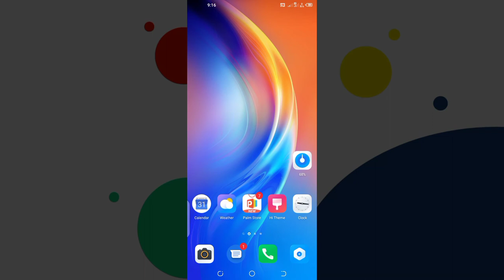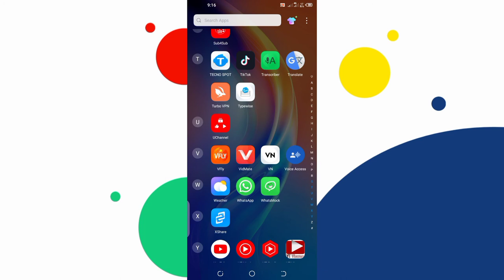mobile ka keyboard kaise change kare | how to change keyboard on android2022